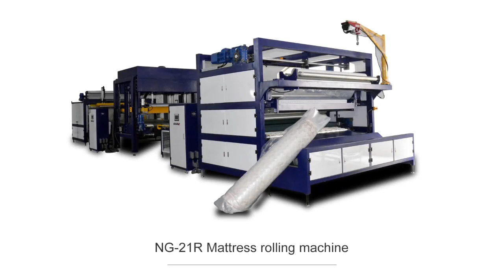21R 紫蓝色 batch